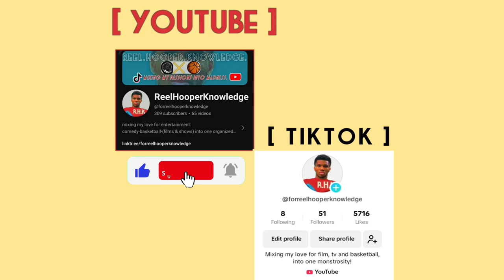WHY DAREDEVIL BORN AGAIN IS THE MOST IMPORTANT UPCOMING MCU PROJECT! | MARVEL CINEMATIC UNIVERSE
daily youtube shorts every weekday!

[ just a guy who's passionately yapping about what he likes, which is mostly basketball + films and tv. ]